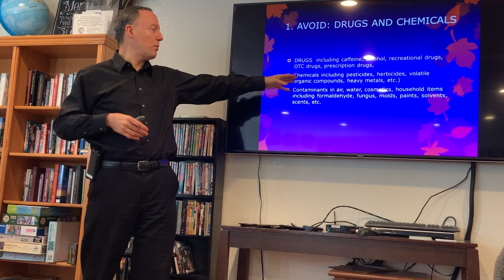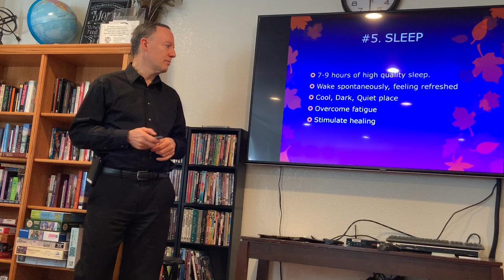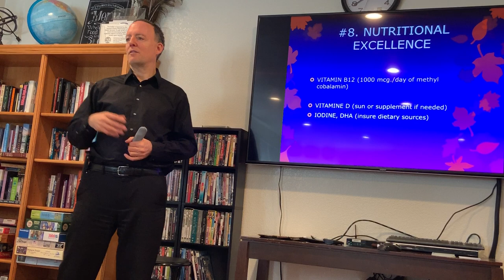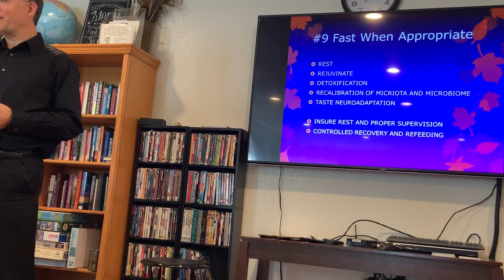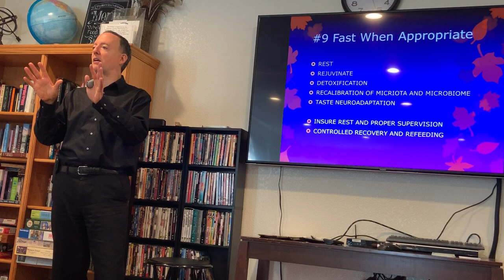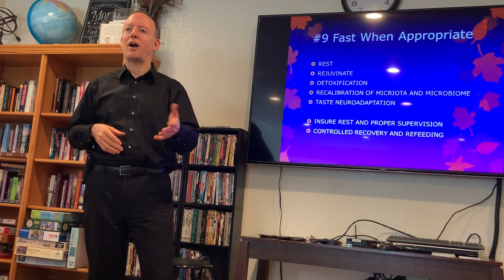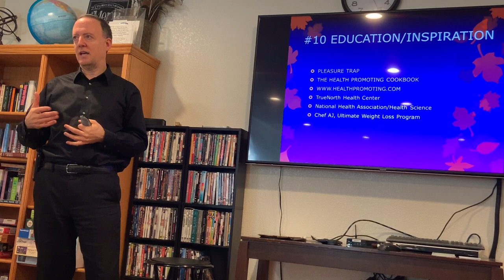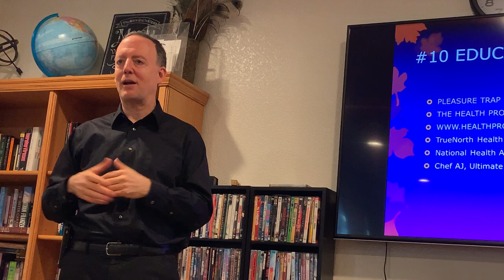Dr. Alan Goldhamer Talk at TrueNorth Health Center 12/30/19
Watch and learn as Dr. Alan Goldhamer, founder of TrueNorth Health Center talks about the top 10 things we can do to get healthier, live longer, and not be all sickly when we are older. This guy is heroic in his commitment to helping people discover good information about health and well being. We support his foundation and believe in his wisdom.